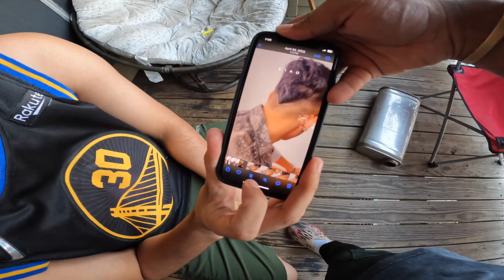Haircut Gone Wrong !!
Welcome to NSR channel ! In today's vlog, I cover a day of my life.